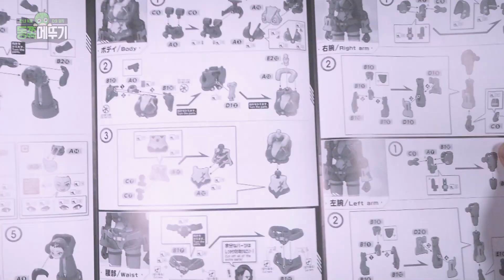반다이가 대놓고 버린(?) 자식, 그렇게 쓰레기는 아닌 것 같은데..🤨[ 레이디 커맨더 데이지 ] 빠르게 조립 도색 리뷰!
반다이가 대놓고 버린 자식 취급하는 중인 [걸 건 레이디] 시리즈 중,
유독 눈길에 들어왔던 '레이디 커맨더 데이지!!'

강렬한 레드의 색감과 깔보는 듯한 표정(?)으로 눈길을 사로잡은
그녀의 빠른 조립 리뷰!

물론, 미천한 실력의 도색도 잊지 않았습니다! 과정은 없지만.